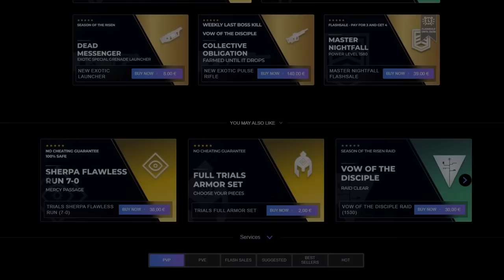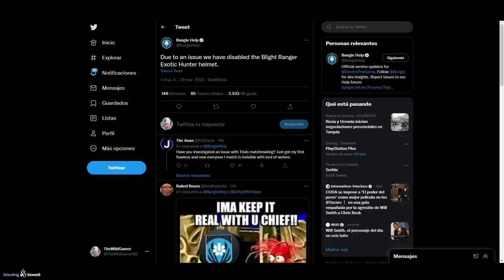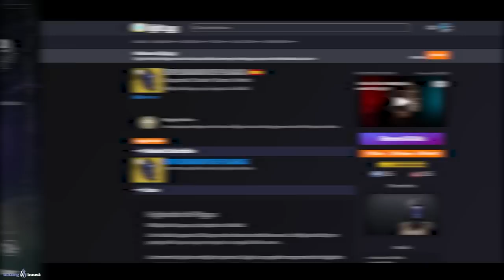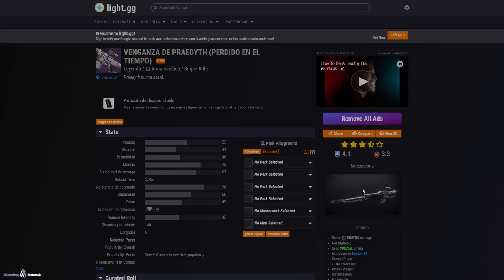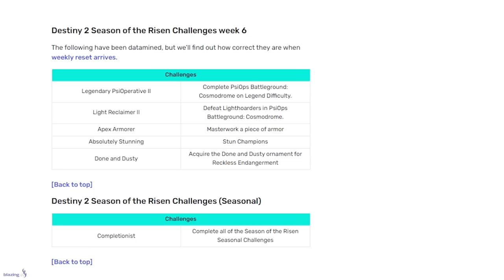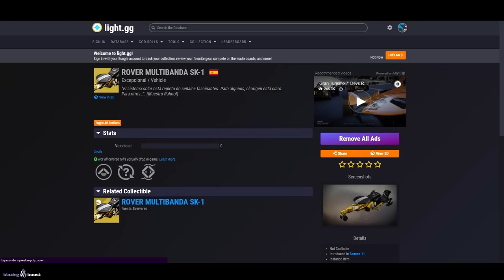NUEVA ACTUALIZACIÓN! EXÓTICO BLOQUEADO! RESET! DESAFÍOS! VENDEDORES! EVERVERSO y NOTICIAS! Destiny 2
0:00 Introducción
0:40 Nueva actualización y noticias
2:06 Reset Semanal
9:02 Eververso
11:15 Outro

NUEVA ACTUALIZACIÓN! RESET! EXÓTICO BLOQUEADO! OCASO! VENDEDORES! EVERVERSO y NOTICIAS! | Destiny 2
► ¡Sígueme!
• Accesorios Gaming 10% dto. Código wildgamer

► Comunidad de PS4: TheWildGamers
► Videos que pueden interesarte:
• IMAGENES SECRETAS de la NUEVA RAZA! 1º del MUNDO DEJA DESTINY! NOTICIAS y MÁS! | Destiny 2
• LA HISTORIA DE RHULK! MEJOR VILLANO HASTA LA FECHA! SIGUE VIVO?! - RAID y FINAL EXPLICADO! Destiny 2

💠MI PC:
• CPU: AMD Ryzen 7 5800X 3.8 GHz 8-Core Processor
• GPU/ Gráfica: Gigabyte GeForce RTX 3060 12 GB
• PLACA BASE: Asus ROG STRIX B550-F GAMING (WI-FI) ATX AM4
• CPU Cooler: Corsair H100i RGB PLATINUM 75 CFM
• Memoria RAM: Corsair Vengeance RGB Pro 32 GB DDR4-3200 CL16
• ALMACENAMIENTO: Samsung 970 Evo Plus 1 TB M.2-2280 NVME
• TORRE: Corsair iCUE 465X RGB ATX
• FUENTE: Corsair 850 W